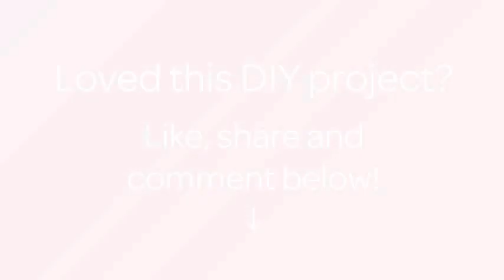How To Make A Crochet Christmas Tree - DIY Crafts Tutorial - Guidecentral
About this DIY project:
- Title: Make a Crochet Christmas Tree

Supplies:
- Crochet hook
- Brown yarn